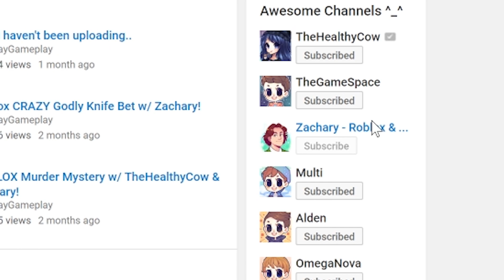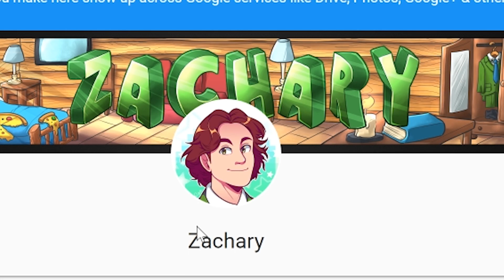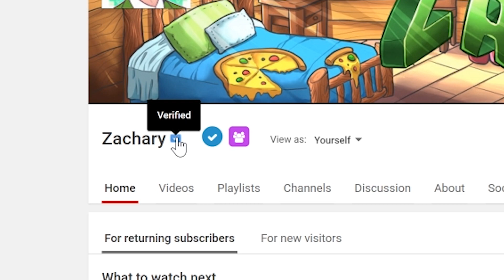ONE YEAR AND IT'S FINALLY HERE...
↶Look Down Below↷

😎ABOUT ME😎
1. I'm a kid friendly/family friendly youtuber on a quest to bring you funny videos! 😂
2. My name is Zachary but I get called Zach for short! 😀
3. I do daily uploads sometimes doubled!😉
4. One Goal of mine is make a difference in this 🌎World🌎!
5. Growing up wasn't easy! But one thing I've learned! Is to never ever give up even when things are tough! I have my mom to thank for raising me up! Couldn't have become who I am today without her!❤️
6. I love playing games like Murder Mystery 2 and Assassin and much more!

TITLE: I WAITED ONE THOUSAND YEARS FOR THIS...

🍕🍕🍕🍕🍕🍕🍕🍕🍕🍕🍕🍕🍕🍕🍕🍕🍕🍕🍕🍕🍕🍕🍕🍕🍕🍕🍕🍕🍕🍕 ❤️PIZZA❤️